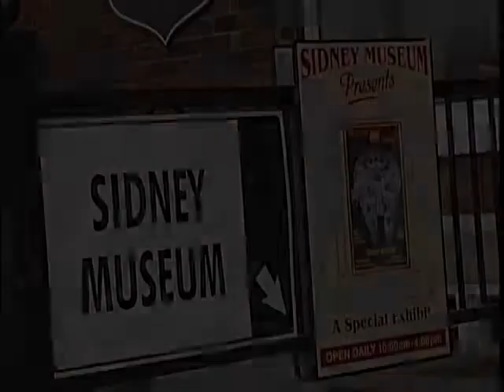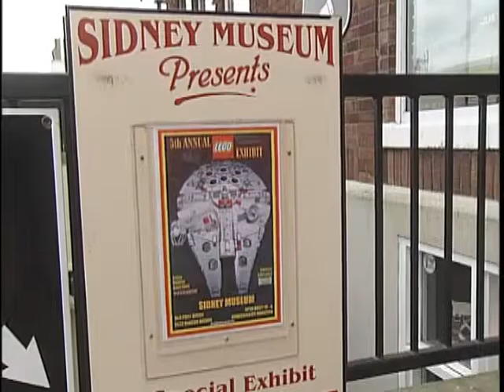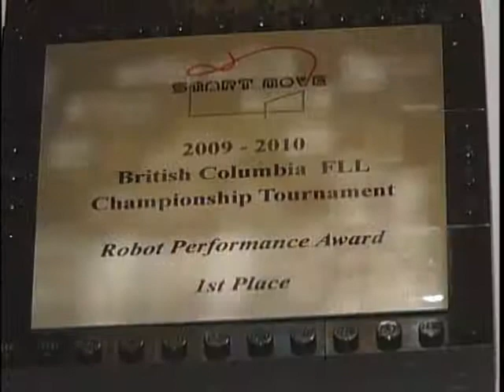LEGO robots - interview with Circuit Stormers and LEGO display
Interview with Circuit Stormers, a FIRST LEGO League team from Victoria BC.  They build LEGO Mindstorms robots.  The Circuit Stormers are the 2009/10 British Columbia FIRST LEGO League Champions who will be competing in Istanbul Turkey in April 2010.  Used with permission from Shaw Daily.